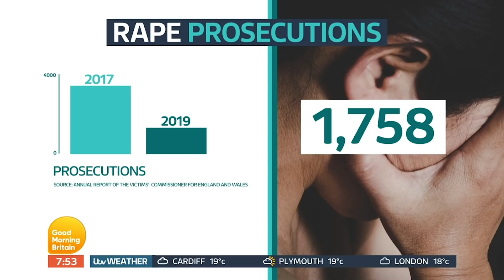Commissioner Has Warned Rape Is 'Effectively Being Decriminalised' Due to Convictions Collapse | GMB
Rape has been ‘decriminalised’ by the Crown Prosecution Service according to the Victims’ Commissioner Dame Vera Baird who on Tuesday blasted top prosecutors for ‘shocking’ failures in the way they handle the crime.

In a hugely significant intervention, Dame Vera, says ministers should consider taking matters out of the Director of Public Prosecutions’ control to ensure more rape cases go to court.